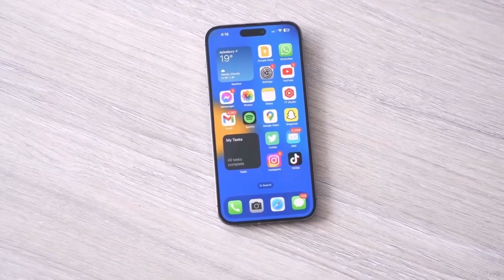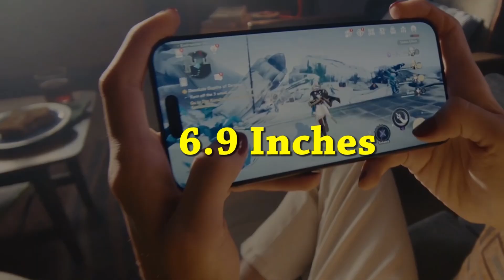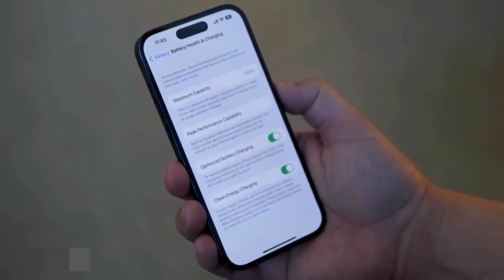iPhone 16 Pro Max - FINALLY NEW LOOK HERE!!!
📱 iPhone 16 Pro Series: New Features and Upgrades! 📱
According to recent leaks from reliable tipster Majin Bu, Apple's upcoming iPhone 16 Pro series is set to introduce some exciting changes. The lineup will maintain familiar screen sizes for the iPhone 16 and iPhone 16 Plus at 6.1 inches and 6.7 inches, respectively. Meanwhile, the iPhone 16 Pro will feature a 6.3-inch display, slightly larger than its predecessor, and the iPhone 16 Pro Max will boast a substantial 6.9-inch screen. Leaked dummy models of the iPhone 16 Pro showcase its size compared to the iPhone 15 Pro, revealing a modest increase in screen size and potentially slimmer bezels thanks to Border Reduction Structure (BRS) technology. While the functional status of the displayed screen remains unclear, leaked images suggest larger camera sensors compared to the iPhone 15 Pro, aligning with rumors of enhanced camera capabilities. These include a new 12-megapixel periscope telephoto lens offering 5x optical zoom and a 48-megapixel ultrawide camera, positioning the iPhone 16 Pro as a contender for top-tier camera performance in 2024. A standout feature rumored for the iPhone 16 Pro is the addition of a physical capture button with touch sensitivity, resembling a dedicated camera's shutter button. This innovation not only enhances user control but also facilitates seamless zoom adjustments during photography. Despite these advancements, the iPhone 16 Pro retains the overall design aesthetic of its predecessor, maintaining Apple's iconic look while integrating cutting-edge technology. Alongside improvements in camera and usability features, the series is expected to debut with a more powerful chipset and slightly larger battery capacity, promising enhanced performance and longevity. As we anticipate Apple's official announcement, the iPhone 16 Pro series appears poised to set new benchmarks in smartphone innovation. What are your thoughts on these upgrades? Share your opinions in the comments below! 🚀📱